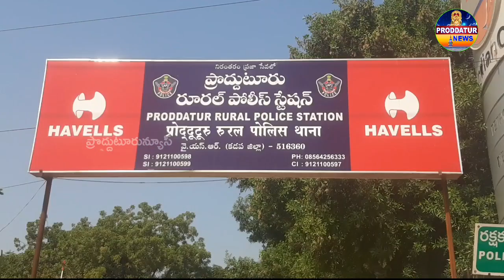కానపల్లెలో హత్య కేసులో నిందితుడు అరెస్ట్|Crime News